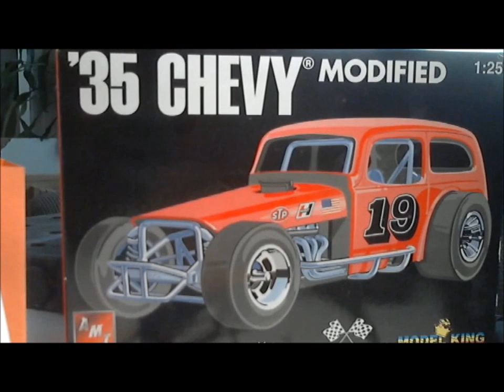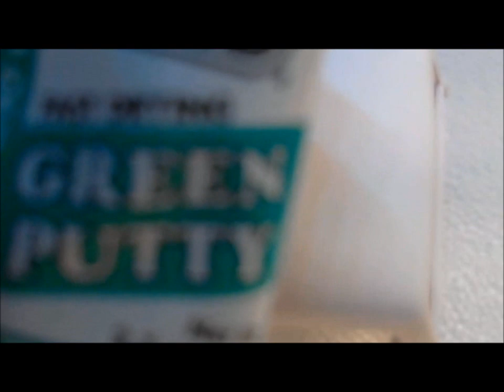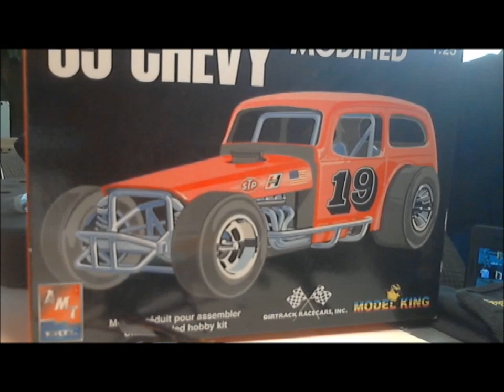My cracked roof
Body filler cracking AFTER primer was applied.